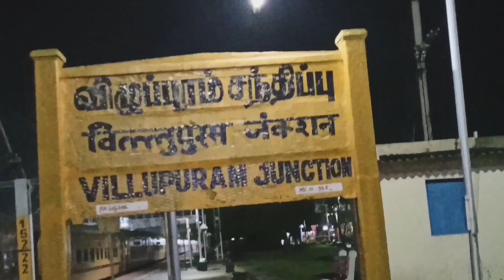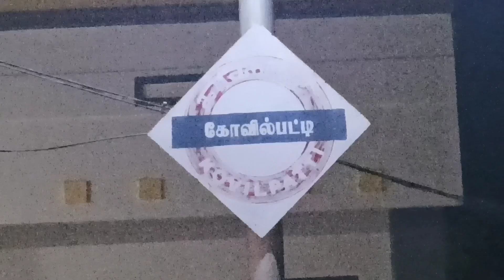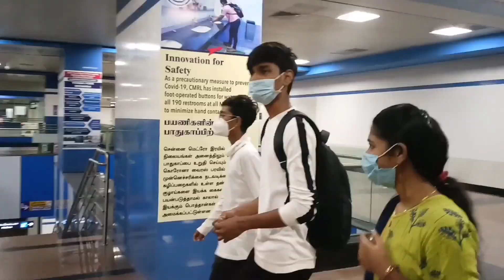Chennai🙈Trip🥰| mini vlog | Just Jerish